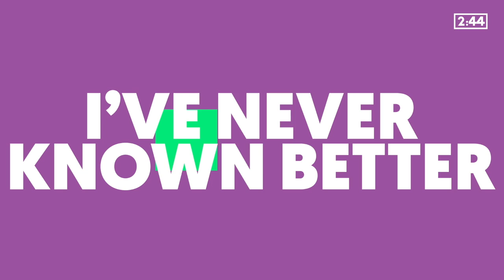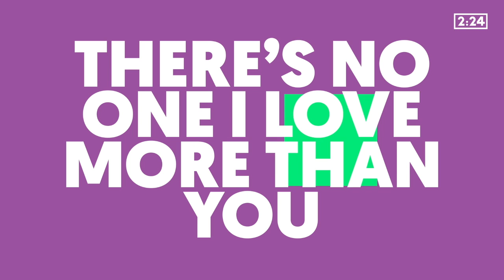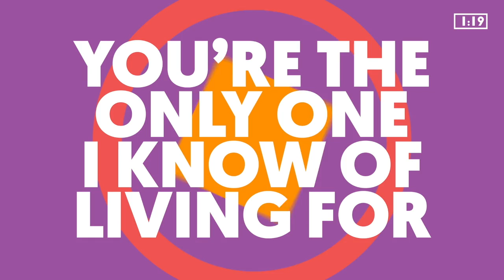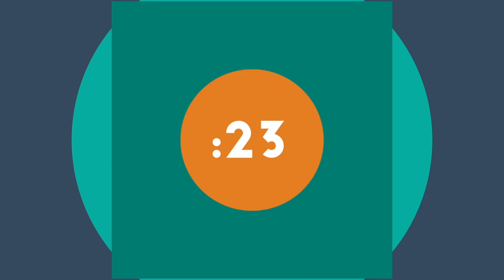Virtual Kids Church: Sunday, May 31, 2020